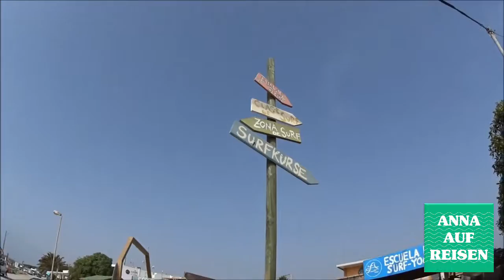SPANIEN ANDALUSIEN I Conil, Fuente del Gallo, El Palmar, Bolonia & Surfen I #25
Wer mal eine Auszeit vom Winter braucht, ist in Spanien, Andalusien genau richtig!